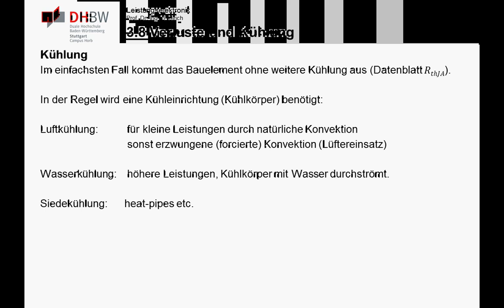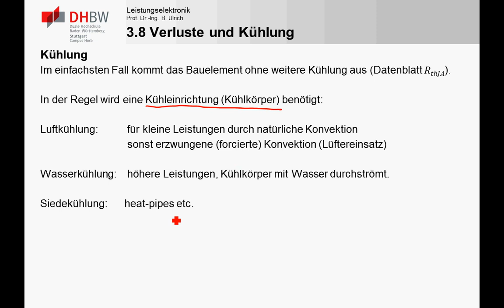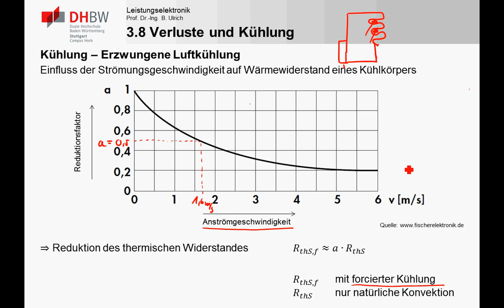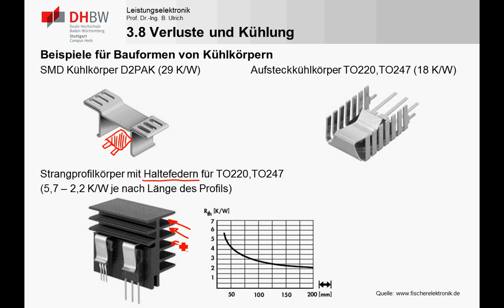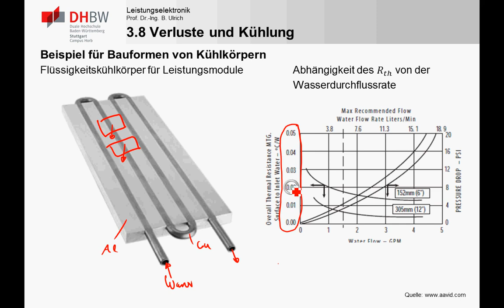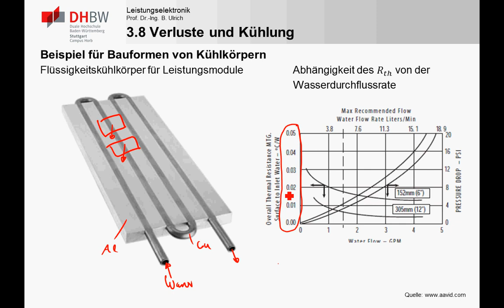LE3_7l Kühlkörper Arten und Aufbau - Übersicht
In diesem Teil wird kurz auf Arten und Aufbau von Kühlkörpern eingegangen, sowie der Reduktionsfaktor für erzwungene Konvektion beschrieben.